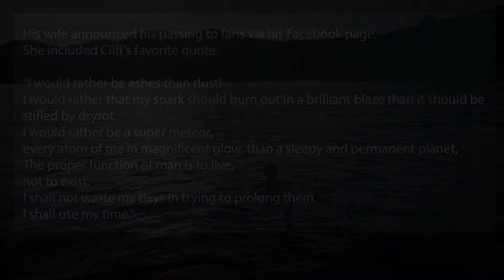Palisades High Charter Raising Money for “A Sense of Home”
Palisades Today - March, 29, 2021 - Local news and culture in under 5 minutes.
* Novelist Larry McMurtry Dies at Age 84